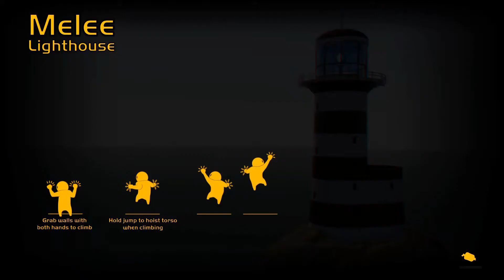Meat Slapping Meat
hey guys hope you all are staying safe out in this crazy world. I got a longer vid for you guys today that I hope you enjoy!

Be sure to check out his channel and show him some love!